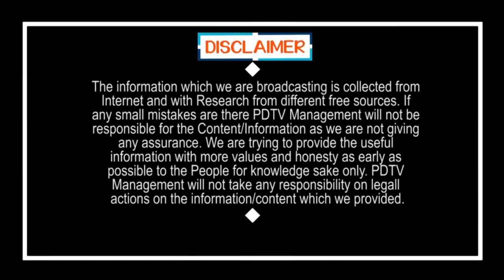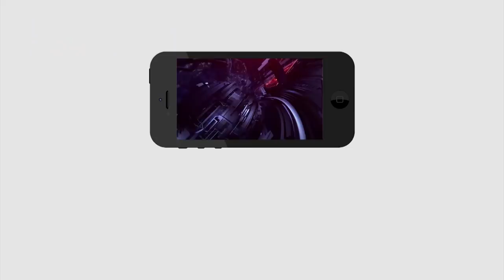Public Talk | Common Man Fire On Chandrababu | చంద్రబాబు రాష్ట్రానికి శనిలా దాపరించాడు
చంద్రబాబు రాష్ట్రానికి శనిలా దాపరించాడు | Public Talk | Common Man Fire On Chandrababu